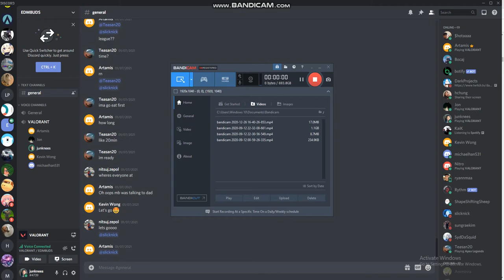radiant match with pro players peak